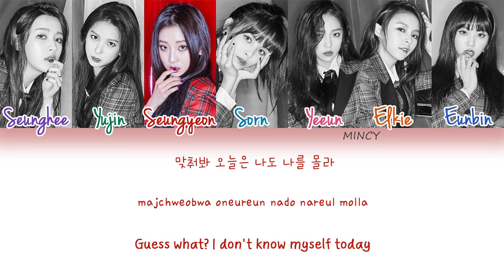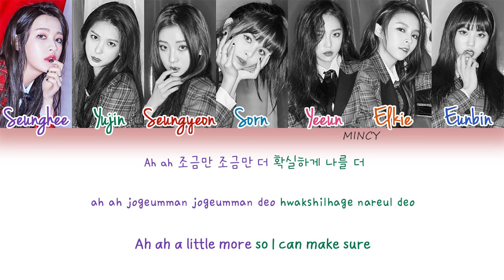CLC - Black Dress (Color Coded Han|Rom|Eng Lyrics) | mincy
CLC's Song "Black Dress" with Hangul, Romanization and English subs!
BLACK DRESS
BLACK DRESS
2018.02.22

Seunghee, Yujin, Seungyeon, Sorn, Yeeun, Elkie, Eunbin

Lyrics/작사: 조성호, FERDY, 강동하, 장예은
Composer/작곡: 조성호, FERDY, 강동하
Arranger/편곡: 조성호, FERDY, 강동하